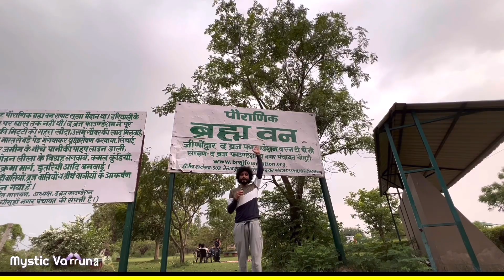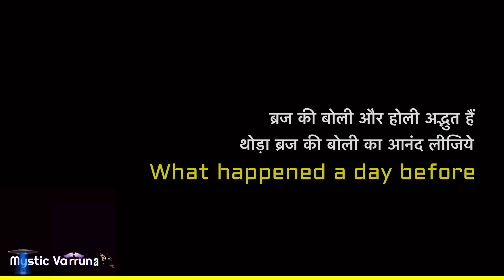Mil gya Ek Aur Brahma Mandir - यहां भगवान् कृष्ण ने तोड़ा था ब्रह्मा जी का घमंड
जब श्री कृष्ण अपनी बाल्यावस्था में थे यह तब की कथा है। जब ब्रह्मा जी को पता चला कि भगवान विष्णु ने पृथ्वी पर श्रीकृष्ण के रूप में अवतार लिया है तो वो उनके दर्शन करने को आतुर हो गए। वह ब्रह्मलोक से सीधा पृथ्वी पर आ गए। यहां पर उन्होंने मोर मुकुट को अपने सिर पर धारण किए एक बालक को देखा। यह बालक गायों और ग्वालों के साथ मिट्टी में खेल रहा था। यह सब देख ब्रह्मा जी को लगा कि यह बालक विष्णु जी का अवतार कैसे हो सकता है। लेकिन बच्चे के चेहरे पर जो तेज था वह देख ब्रह्मा जी ने कृष्ण जी की परिक्षा लेने का विचार किया।

ब्रह्मा जी ने सबसे पहले गायों को वहां से उठा लिया। फिर उन्होंने ग्वालों को भी वहां से हटा दिया। यह उन्होंने तब किया जब श्री कृष्ण गायों को देखने के लिए गए। ब्रह्मा जी गायों और ग्वालों को अपने साथ ब्रह्मलोक ले गए। कुछ समय बाद जब ब्रह्मा जी धरती लोक वापस आए तो वह स्थिति को देख चौंक गए। उन्होंने देखा कि जिन गायों और ग्वालों और गायों को वो अपने साथ ब्रह्मलोक ले गए थे वो सभी कृष्ण जी के साथ पृथ्वी पर खेल रहे थे। फिर उन्होंने ध्यान लगाया और ब्रह्मलोक की स्थिति जानने की कोशिश की। उन्होंने देखा कि जिन गायों और ग्वालों और गायों को वो अपने साथ ब्रह्मलोक ले गए थे वो सभी तो वहीं हैं।

इसके बाद उन्हें श्री कृष्ण की लीला समझ आ गई। उन्होंने हाथ जोड़कर कृष्ण जी से क्षमा मांगी। उन्होंने प्रार्थना की वो उन्हें अपने असली रूप में दर्शन दें। ब्रह्मा जी की प्रार्थना पर श्रीकृष्ण ने उन्हें अपना असली रूप दिखाया। उनके इस रूप के दर्शन करने के लिए कई ब्रह्मा वहां आ गए। इनमें से कुछ ब्रह्मा में तीन सिर तो कुछ के सौ सिर थे। अपने अलावा इतने ब्रह्माओं के देख ब्रह्मदेव ने पूछा, हे प्रभु! ये कैसी लीला है। इस पर श्रीकृष्ण ने कहा, हे ब्रह्मदेव! इस जगत में केवल आप ही एक ब्रह्मा नहीं हैं। जगत में कई सारे ब्रह्मांड हैं, जहां पर कई ब्रह्मदेव मौजूद हैं। इन सभी का अपना-अपना कार्य है। यह सुनकर ब्रह्मदेव ने उन्हें शीश झुका लिया और उन्हें नमस्कार किया।

Today, I will take you an amazing place and mostly unknown to people coming to Vrindavan, this is the place where Lord Krishna Broke Brahma’s Fake Pride.